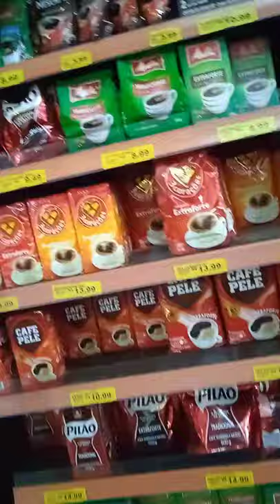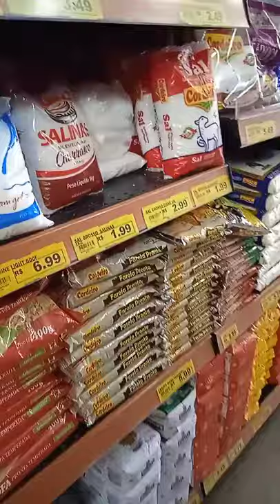Ikot ikot sa mercado pra mag bili Ng panghalo sa bilo bilo@elvirarumbo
ikot ikot sa mercado para magbili Ng panghalo sa bilo bilo... let's eat